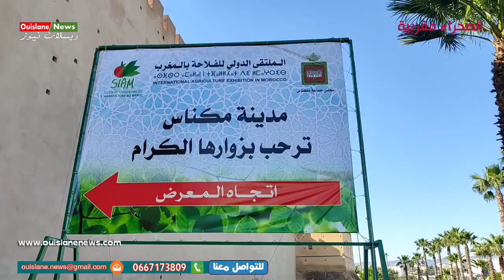مكناس /رواق تربية المواشي بالمعرض الدولي للفلاحة الدورة السادسة عشر 16 (ويسلان نيوز)